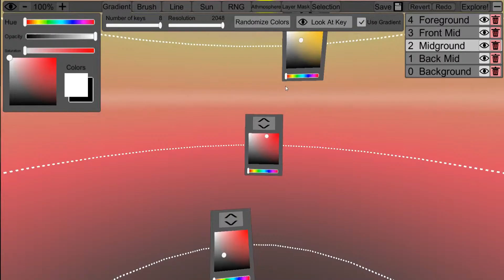Skybox Painter 3D - Trailer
Skybox Painter 3D is a painting tool, that can be used to paint skies in a 360 degree environment. It has a lot of features, that were optimizied for the purpose of drawing skies like for example light calculations for clouds.